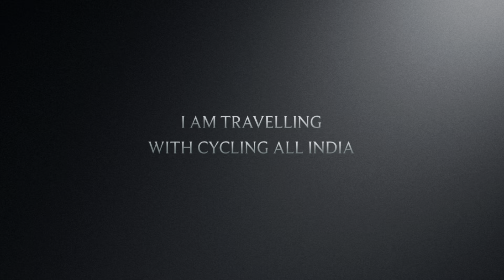Thieves attack on me | travel 2023 | Telugu traveller | adula praveen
Thieves attack on me in Rajasthan forest roads